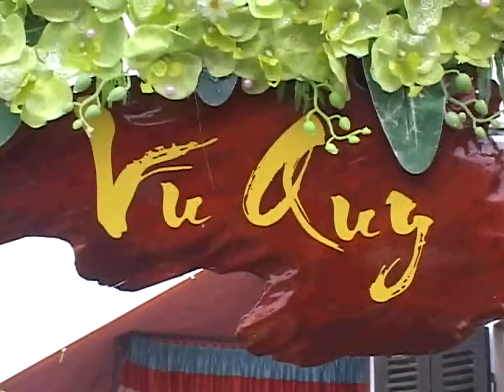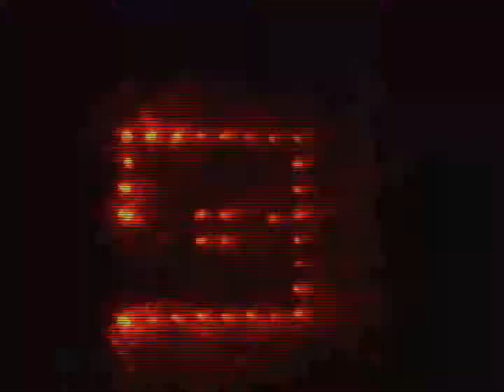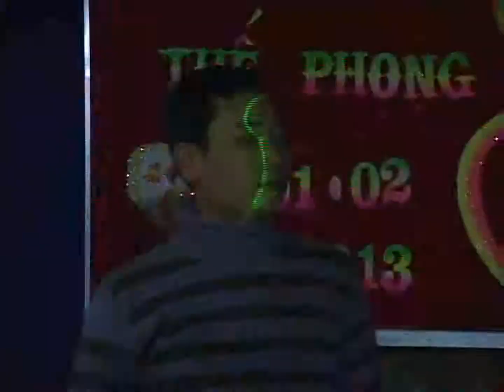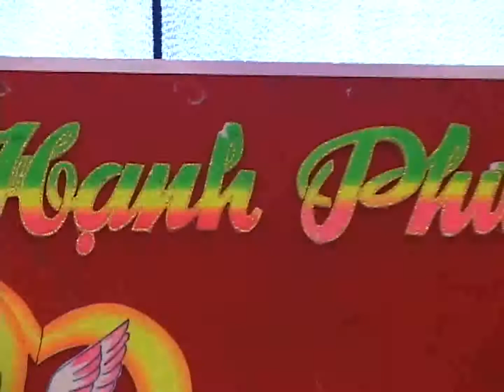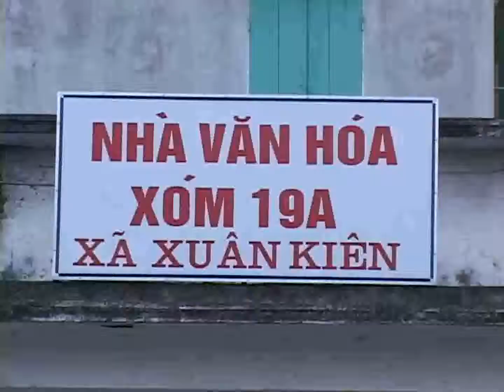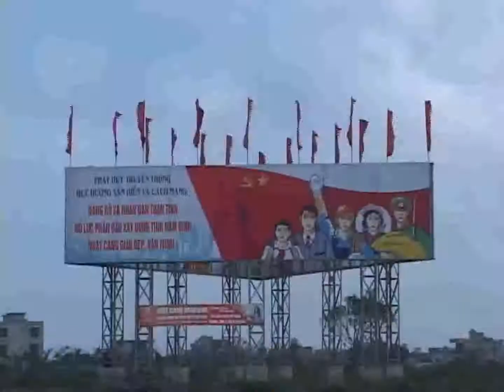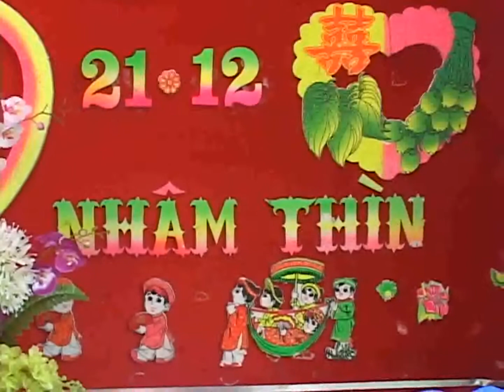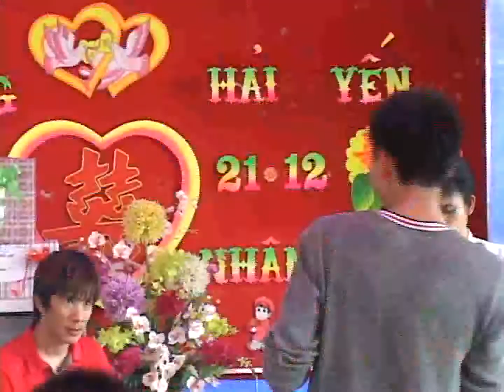ĐÁM CƯỚI HỒNG PHONG + HẢI YẾN NĂM 2013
VIDEO NAY QUAY NĂM 2013